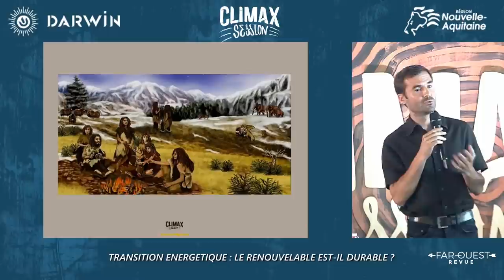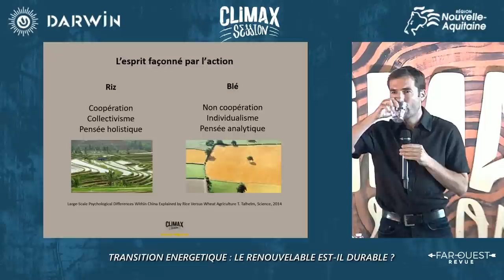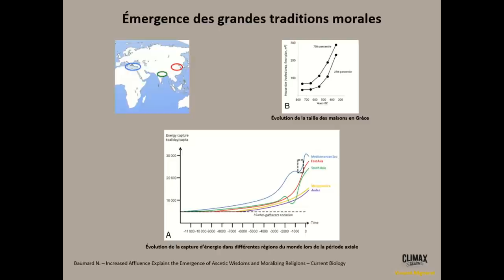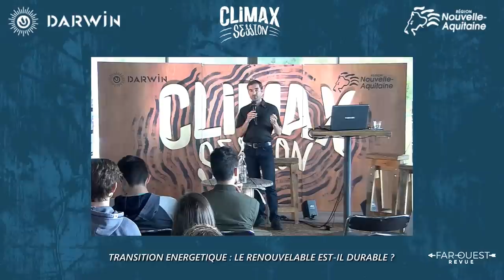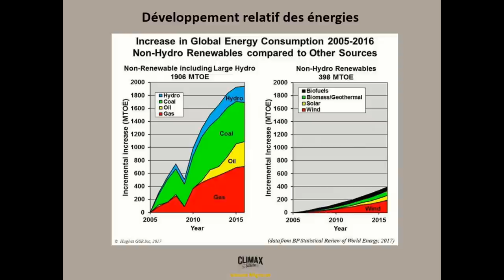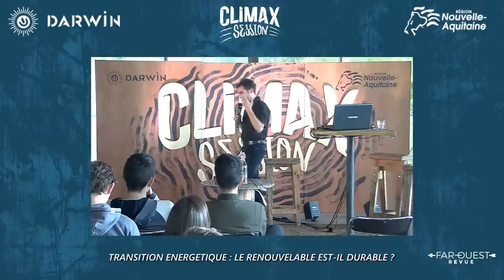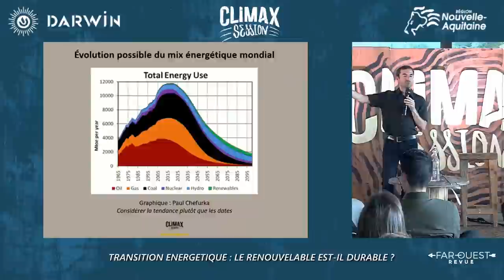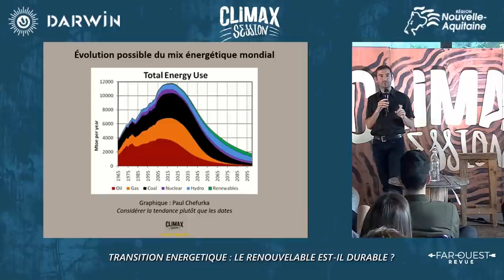Transition énergétique : le renouvelable est-il durable ? - Climax Session, Darwin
Conférence du 14 juin 2018 lors des Climax Session, Bordeaux, organisation par l'Éco-Système Darwin

Les énergies dites de substitution peuvent-elles épargner le climat et assurer la stabilité de nos sociétés ?

00:10 – Introduction par Jean-Marc Gancille
02:21 – Rappels sur l’énergie
04:45 – Anthropisation : tout le genre Homo aurait impacté l’environnement
07:20 – La capture d’énergie serait la cause de la complexité de notre cerveau, non la complexité des interactions sociales
09:41 – Les techniques influencent notre façon de comprendre le monde : pensée en systèmes isolés
13:20 – Apparition des grandes traditions morales sur l’ensemble du continent eurasiatique : le paramètre énergétique
17:07 – Défausse de la responsabilité de la destruction écologique (hypothèse de la substitution causale) : Genèse, Épopée de Gilgamesh, mythe du message perverti
25:43 – La transition énergétique : état des lieux
30:00 – Le développement des énergies de substitution est faible au regard du développement des hydrocarbures
32:35 – Stricte addition historique des ressources énergétiques : les baleines, les forêts
36:22 – Les énergies de substitution (ENS) ont d’abord besoin que nous investissions pour construire leur infrastructure, a contrario des hydrocarbures
38:35 – Les ENS : le verrou de la maintenance
40:18 – La planète Terre est un système ouvert, mais les énergies de substitution constituent un système fermé sur les ressources disponibles pour les fabriquer et les entretenir
45:13 – La fabrication et l’entretien des ENS pourrait exercer une pression supplémentaire sur l’exploitation des hydrocarbures
47:08 – Hypothèse du renforcement synergique des énergies : les ENS pourraient aider à exploiter les hydrocarbures (soutien technique, soutien économique)
58:48 – Synthèse énergie et anthropologie : la transition énergétique en tant que croyance
01:06:43 – Changer les arbitrages sur la transition, les illusions sur la réalité génèrent des obscurantismes scientifiques, politiques et religieux
01:12:50 – La Vie est un songe, Calderon : la fin du siècle d’or espagnol
« Tel qui le plus fuit son effet,
Est celui qui le plus en subit en effet. »

Pour aller plus loin :

Transition 2017 : Réformer l'écologie pour nous adapter à la réalité, Éditions Solo, 2017